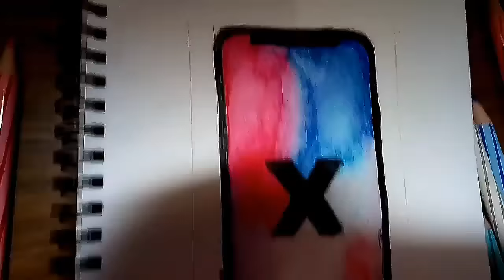DRAWING THE BRAND NEW *iPHONE X* | Staedtler Luna WaterColour Pencils Illustration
With great difficulty and headache, I present this video. Not that making it was hard but editing it was. This was edited on my new phone. The quality of the videos on my phone is too high to be transfered to my pc via SHAREit and even then, the video does not get imported to Wondershare Filmora, my editing software (the videos are abt 3gb collectively.)
So I will have some difficulty finding an alternative but I assure you, quality content is on its way.

Enjoy the video and don't forget to smile :)